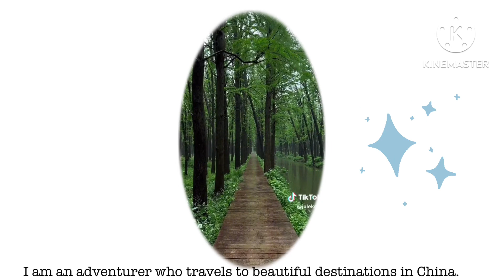⚁ ⌗𝐂𝐡𝐢𝐧𝐚 / “bro said he knows a place”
〄 BEN3FITS
✮ move to china/visit china for your desired amount of time. stay in desired cities.
✮ always have money on you, both physical cash and card.
✮ go on adventures to random beautiful destinations in china.
✮ visit the majestic places in those china TikToks and many more majestic ones.
✮ have friends all over china that always say “i know a place.” and they take you to the most majestic place you’ve ever seen.

eplore china subliminal. move to china subliminal. visit china subliminal. friends subliminal. friends from china subliminal. visit shanghai subliminal. travel to china subliminal. travel to desired country subliminal. rich subliminal. super rich kid subliminal. move to desired country subliminal.